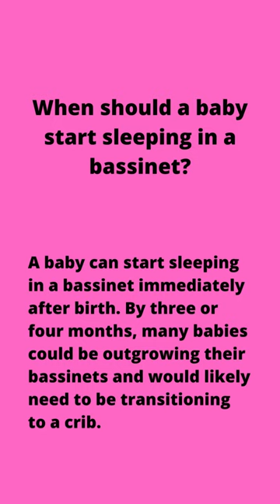When should a baby start sleeping in a bassinet